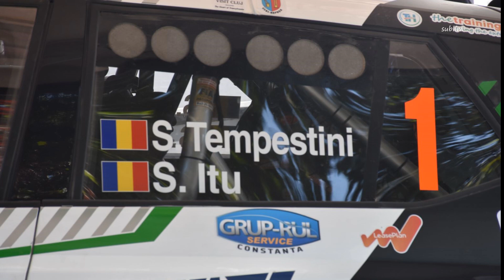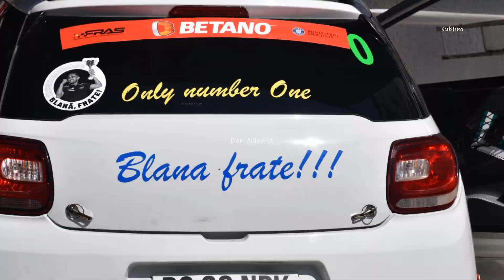Raliul Moldovei 2022